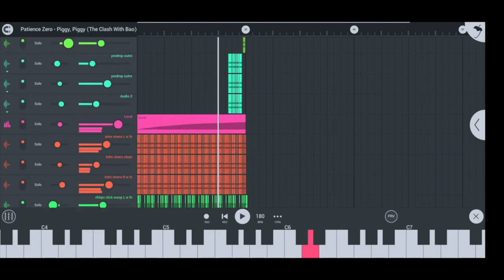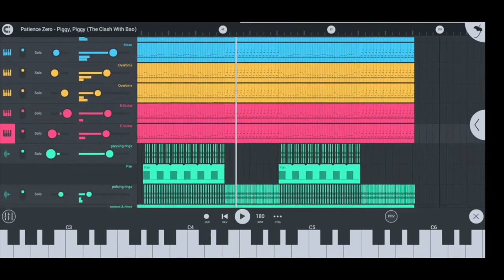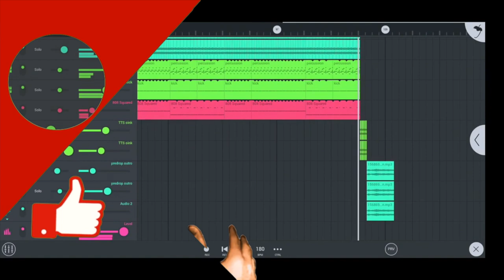Patience Zero - Piggy Piggy (The Clash With Bao)WIP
Beat inspired by Clash with Bao Youtube channel.